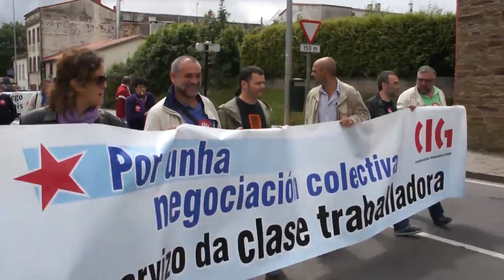Asemblea e manifestación contra a reforma da negociación colectiva (Compostela, 16/06/11)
Arredor de 1.500 delegados e delegadas da CIG participaron nunha multitudinaria asemblea para analizar as consecuencias da reforma da negociación colectiva. Antolín Alcántara, secretario confederal de negociación colectiva, e Suso Seixo, secretario xeral, explicaron os pormenores da reforma e as consecuencias que esta terá para a clase traballadora galega. Ao remate, e tras das intervencións dos asistentes, saíron en manifestación polas rúas compostelás, para reclamar "Unha negociación colectiva ao servizo da clase traballadora".